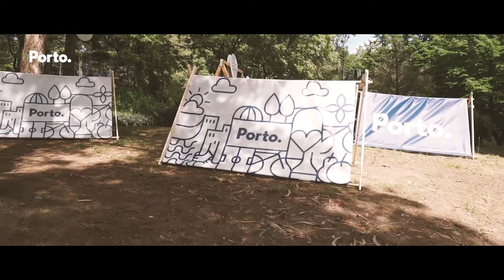Festa da Criança 2018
No Porto, o Dia Mundial da Criança durou um fim de semana inteiro. Com a escola ou em família, a infância foi celebrada com jogos, oficinas e passeios, espetáculos e demonstrações, brincadeiras num labirinto, pinturas da cabeça aos pés, saltos e corridas, dança, gritos e sorrisos, muitos sorrisos.